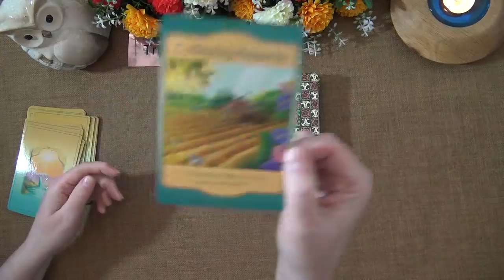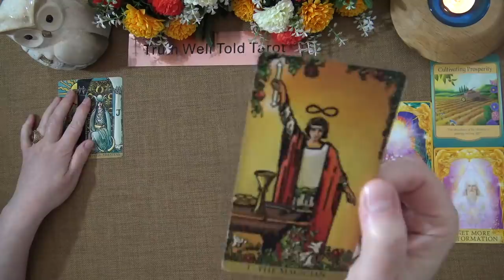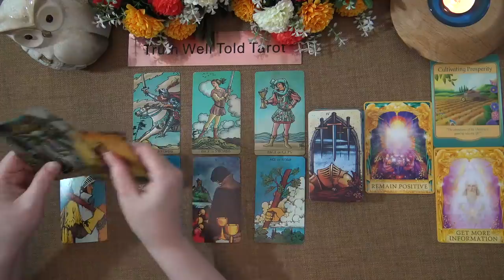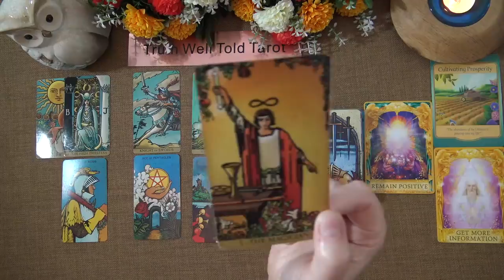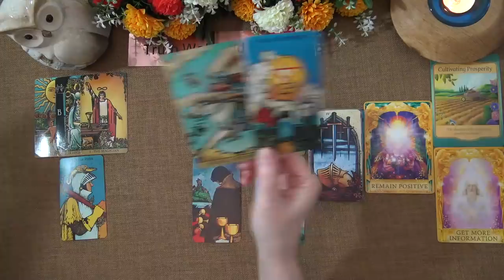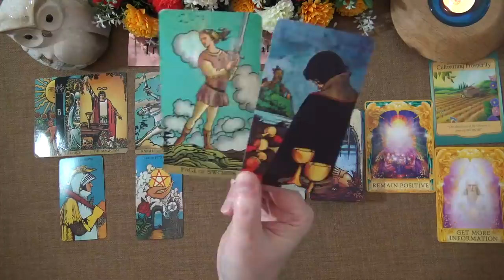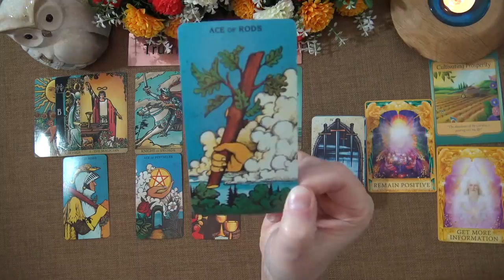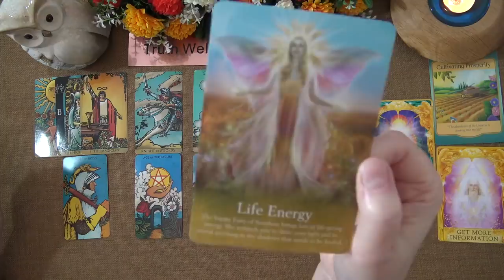GEMINI MAY 2021 TAROT READING "TRAILBLAZING GEMINI!" Truth Well Told Tarot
Welcome to the Truth Well Told Tarot Channel on YouTube! I hope you enjoyed your Gemini May 2021 Tarot Reading. I am an Intuitive Tarot Reading and I offer general daily tarot, weekly tarot and monthly tarot readings.

Andrea xx